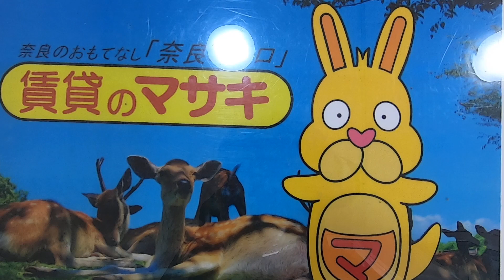【ルームツアー】グランデ｜奈良市奈良駅賃貸｜賃貸のマサキ｜Japanese Room Tour｜012542-末3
012542-末3
奈良県奈良市大安寺７丁目2-24にあります評判の良い間取りの1LDK～2LDK賃貸アパート【グランデ】の物件紹介動画です。

【主な設備】
エアコン/照明/フローリング/オートロック/BSアンテナ/宅配ロッカー/システムキッチン/カウンターキッチン/下駄箱/シャンプードレッサー/ウォシュレット/追い焚き/浴室乾燥/自転車置き場/給湯/シャワー/カードキーシステム/オール電化/シャッター雨戸/ﾊﾞｽ・ﾄｲﾚ別/室内洗濯機置場/ｳｫｰｸｲﾝｸﾛｰｾﾞｯﾄ/室内物干し/ｲﾝﾀｰﾈｯﾄ使い放題/独立洗面台/敷地内ごみ置き場